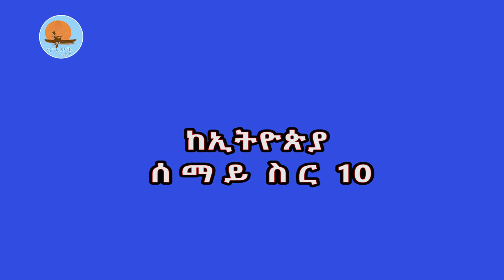ከኢትዮጵያ ሰማይ ስር 10/ በገንዘባችን ሕይወታችንን ገዝተን ነው የከረምነው / ኖትያት ሚዲያ/ Notiat media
በገንዘባችንሕይወታችንንገዝተንነውየከረምነው
ደብረሐመልማል መለይ ቅድስት ማርያም
መዋጊያ ሆና ነው የከረመችው፡፡
ሕዝቡ ተስዶ ሔዷል፤ የለም፡፡
ኢትዮጵያ
በሕብረትእንቁም
መጋቢት 16/ 2014ዓ/ም